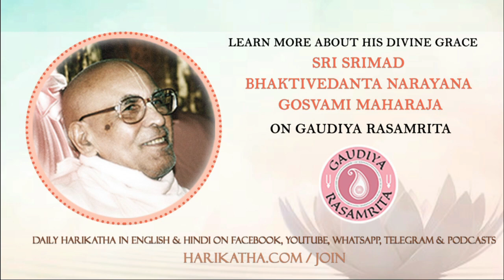Srila Gurudeva Memories - Sripad BV Nemi Maharaja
Gurudeva Memories (English) -
Gurudeva Memories (English)

Receive New Harikatha of Srila Narayana Gosvami Maharaja DAILY in Hindi and English on Gaudiya Rasamrita

Join The Rescue Mission!

We have begun a RESCUE MISSION. To literally rescue Srila Gurudeva’s vani from being lost, by restoring each and every inaudible audio recording.

YOU CAN BE A PART of this mammoth endeavour to make Srila Gurudeva’s invaluable vani available in a systematic and audible manner to the whole world. If you have any CASSETTES please share them with us asap.

Serve directly. Donate. Spread the word. Help any which way you can.

For regular updates on WhatsApp, join our WhatsApp group by clicking this